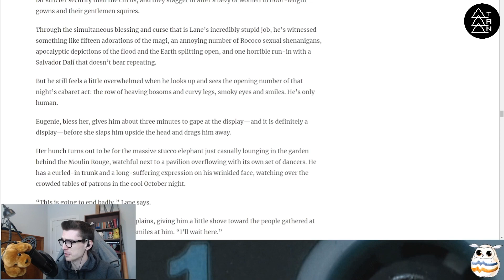merrymitch desires dreams and fantasies